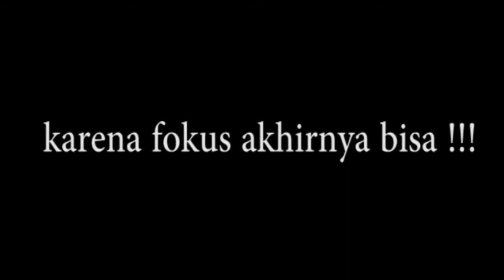Daily Vlog !!! Sanggar Seni Ciwasiat ( RAMPAK BEDUG BANTEN )